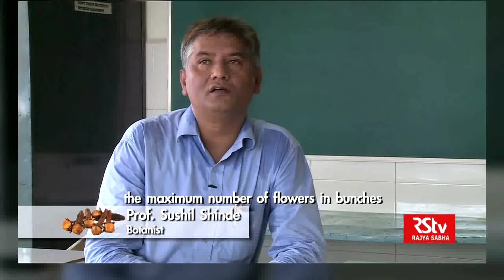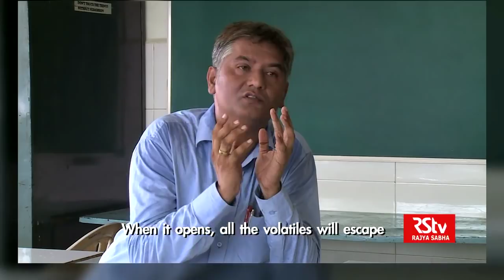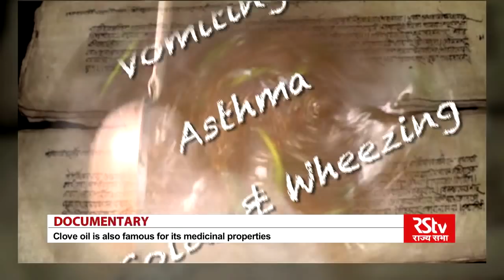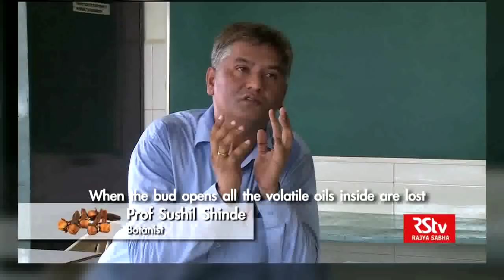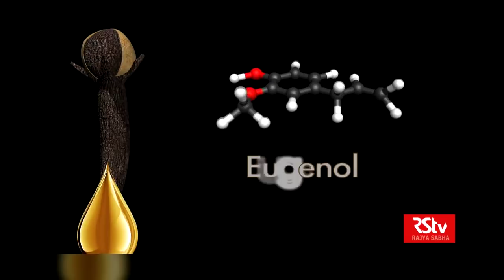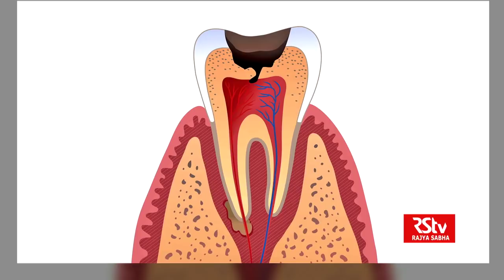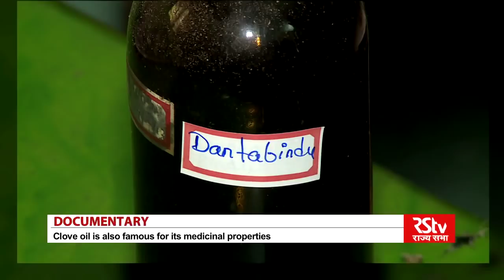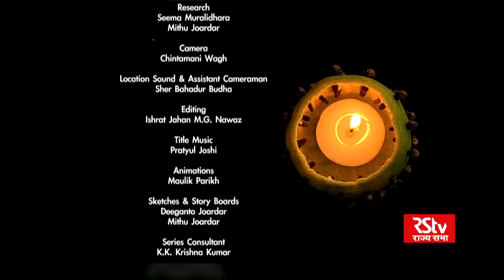Wise Spice – Episode 10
Wise Spice, a 13 part science series comes straight out of the Indian Spice box. Wise Spice series included culture, history, wellness & medicine, traditional wisdom & cuisine, agriculture and scientific research.

What seems to the modern mind like little more than seasoning to conjure a meal is so much more. Spices have influenced the way people eat, how they live and where they live. They have cured and healed. They have launched ships of explorations, led to the discovery of continents and even fuelled wars.

Even in today’s modern world, when the globe has shrunk and everything is available everywhere, in a time where Spices have become mere condiments due to their attainability, a silent revolution is brewing in laboratories to use the power of Spices to a healthier life, to better crops. From the exotic Saffron that grows in Jammu & Kashmir to the pungent pepper that stays confined to the three southern states.

From cutting edge pharmaceutical research to traditional wisdom that forms the very base of Reverse Pharmacology. It’s a Series that has something for each one! Here traditional wisdom and Scientific research are not at logger-heads, but complementary!